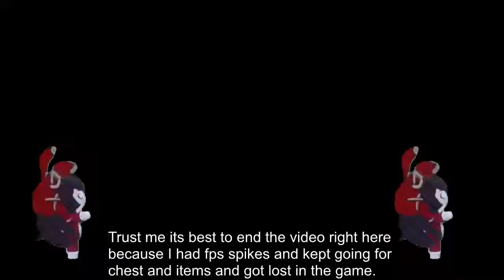PrincessLuna and Amber do a dungeon run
Just trying a video of this, I cut a MESS out cuz it was. Not much happening after the dungeon run.